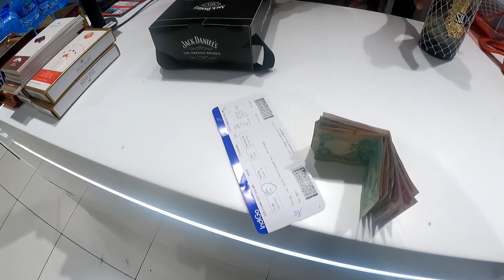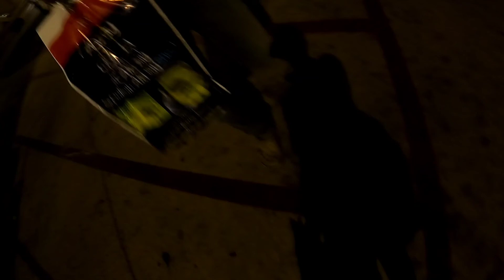Sharjah international airport